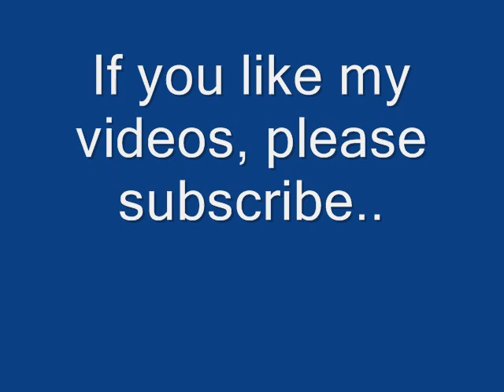Nathan plays "Foundations" by Kate Nash (Keyboard Cover)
This is my keyboard cover of Kate Nash's #2 single Foundations taken from her album "Made Of Bricks", which was released in the UK on 6th August 2007 reaching #1.
NB. For the lines "Yeah, intelligent input, darlin', why don't you just have another beer then?" - I've omitted this from the melody, and played just the chords.. because it makes it easier to sing along to, in your own unique accents, if you wish to :)
Cheers, Nathan

Lyrics - "Foundations" by Kate Nash

Thursday night, everything's fine,
Except you've got that look in your eye,
When I'm tellin' a story and you find it boring,
You're thinking of something to say.
You'll go along with it then drop it,
And humiliate me in front of our friends.

Then I'll use that voice that you find annoying and say something like
"Yeah, intelligent input, darlin', why don't you just have another beer then?"

Then you'll call me a bitch,
And everyone we're with will be embarrassed,
And I wont give a sh*t.

My finger tips are holding onto the cracks in our foundation,
And I know that I should let go,
And every time we fight I know it's not right,
Every time that you're upset and I smile.
I know I should forget, but I can't.

You said I must eat so many lemons
'cause I am so bitter.
I said "I'd rather be with your friends mate 'cause they are much fitter."

Yes, it was childish and you got aggressive,
And I must admit that I was a bit scared,
But it gives me thrills to wind you up.

My finger tips are holding on to the cracks in our foundation,

Your face is pasty 'cause you've gone and got so wasted,
Don't want to look at your face 'cause it's makin' me sick.
You've gone and got sick on my trainers,
I only got these yesterday.
Oh, my gosh, I cannot be bothered with this.

Well, I'll leave you there till the morning,
And I purposely won't turn the heating on
and dear God, I hope I'm not stuck with this one.

My fingertips are holding onto the cracks in our foundation,